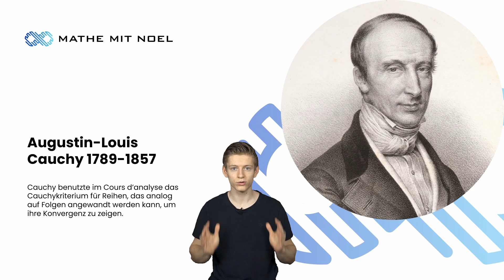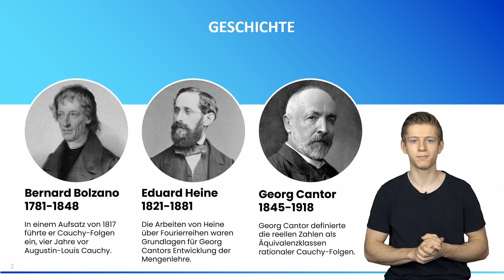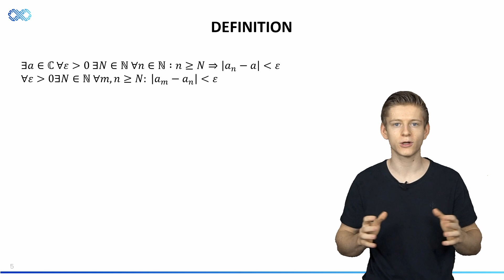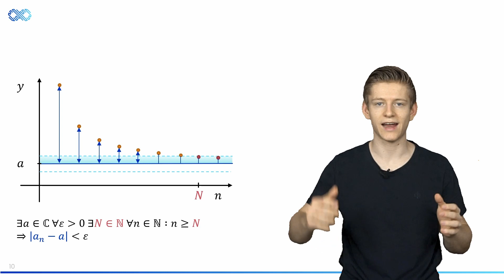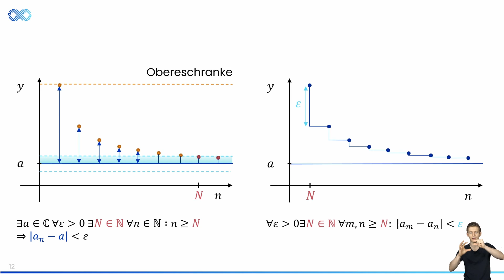Erklärung, was eine Cauchyfolgen ist | Fundamentalfolgen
In diesem Video erfährst du, was ein Cauchyfolge respektive Fundamentalfolge ist. Anhand einer Grafik zeige ich dir, was der Unterschied zwischen der Konvergenzdefinition und der Cauchyfolge ist.

= Kapitel

0:00 Einleitung
0:15 Geschichte
1:29 Fragestellung
2:02 Definition
2:45 Visualisierung
3.54 Cauchyfolgen, Fundamentalfolgen

= Quellen

= Empfohlene Videos